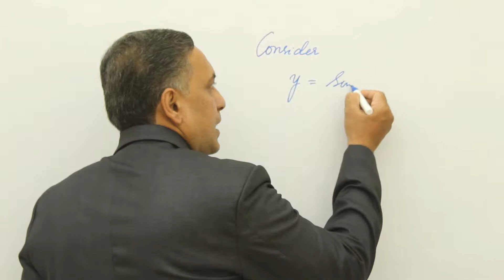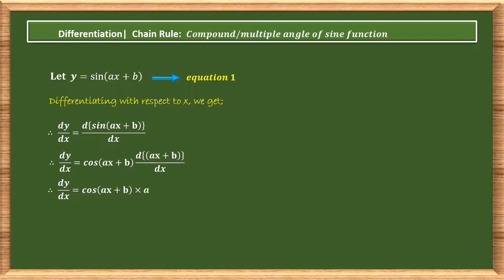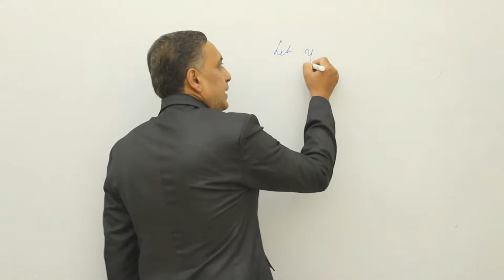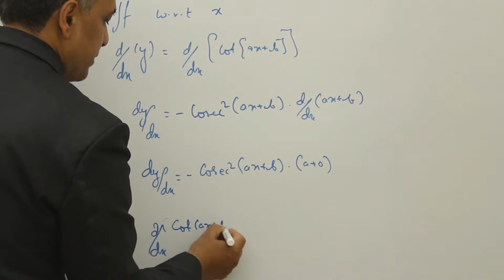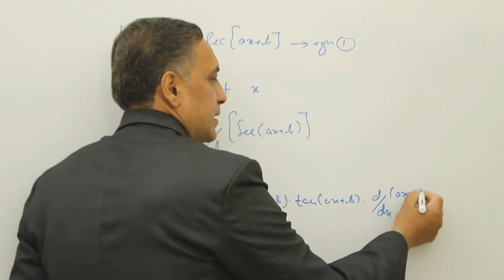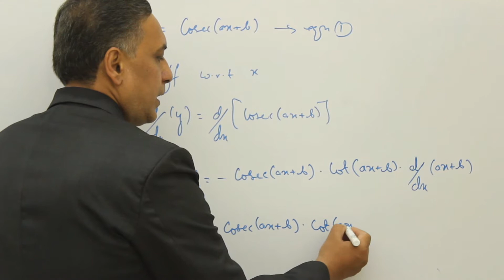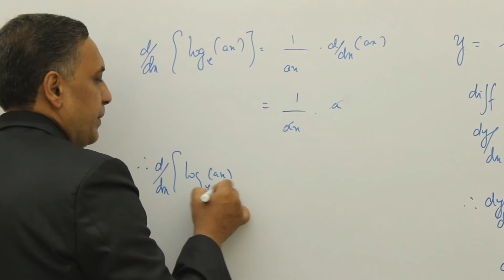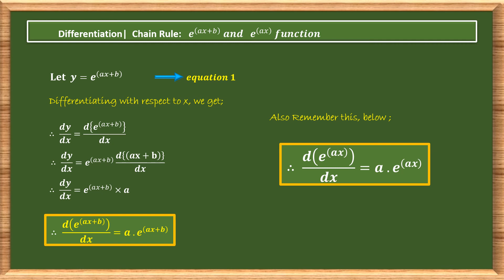Differentiation | Part 6 (b) | Chain Rule on Multiple Angle of Trigonometric Function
Calculus: Differentiation, Chain Rule on Multiple angle of Trigonometry Function ...